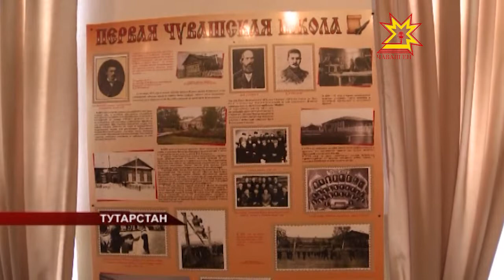Кăнна Кушкинче чаплă уяв кĕрлерĕ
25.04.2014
Ака уйăхĕ пирĕншĕн пысăк пĕлтерĕшлĕ - чăваша çутта кăларакан Иван Яковлев çуралнă-çке-ха. Ăна хисеп туса çулсерен ака уйăхĕн 25-мĕшĕнче чăваш чĕлхи кунне паллă тăватпăр. Аслă Вĕрентекенĕмĕре халалласа çак кунсенче Тутарстанри Кăнна Кушкинче пысăк уяв йĕркелерĕç. Унта пирĕн чăваш делегацийĕ те хутшăнчĕ.